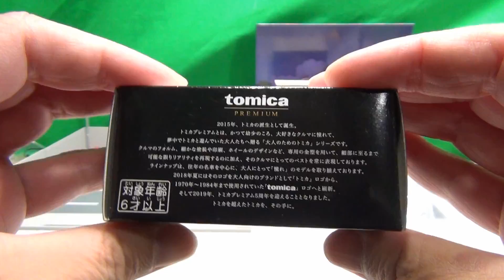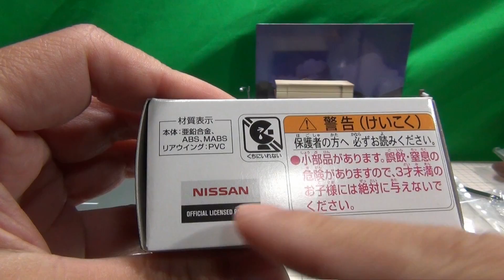トミカプレミアム スカイライン ターボ スーパーシルエット メタリックVer.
キャンペーン当選品のトミカプレミアム スカイライン ターボ スーパーシルエット メタリックVer.です。

通常版は普通に買えます。